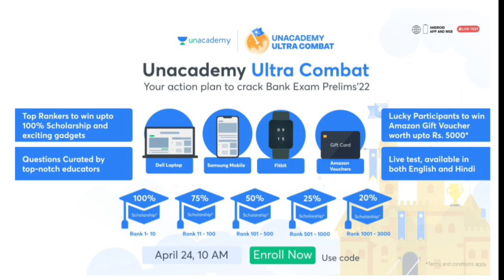Important for SBI Clerk Exam 2022 Candidates II SBI Clerk Notification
Code UK10

used code UK10 for maximum discount
*combo links*
*bank exams + bank regulatory body exams*